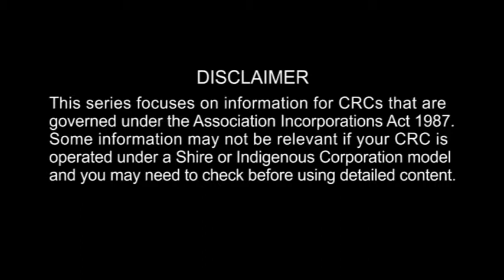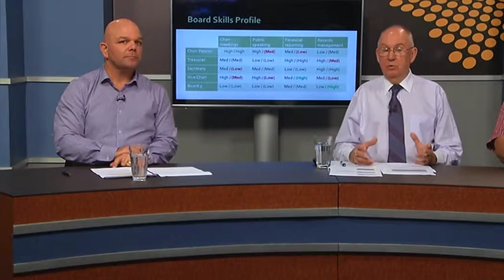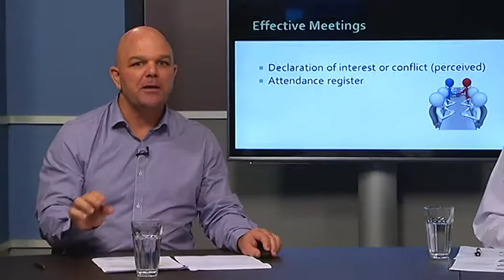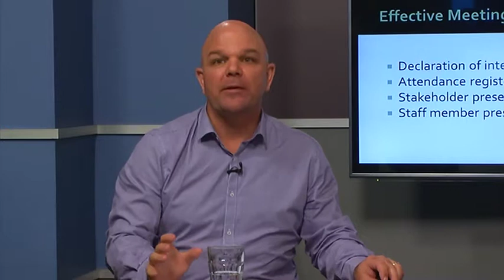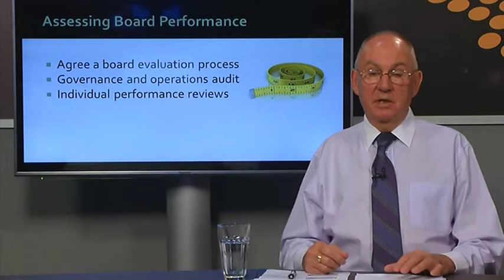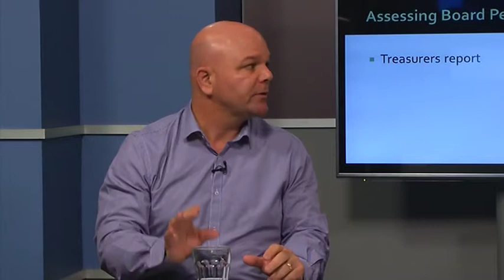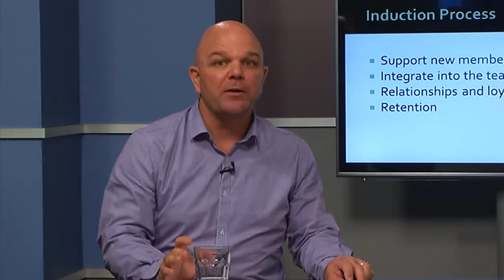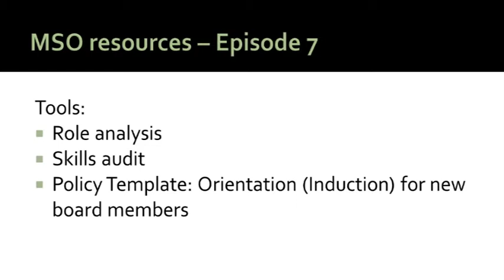07 Assessing Board Performance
Assessing Board Performance